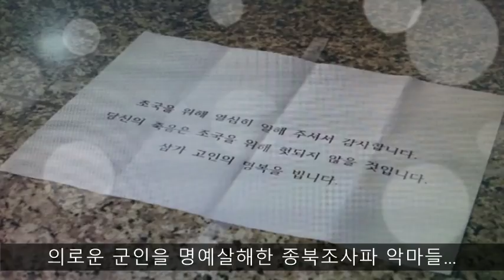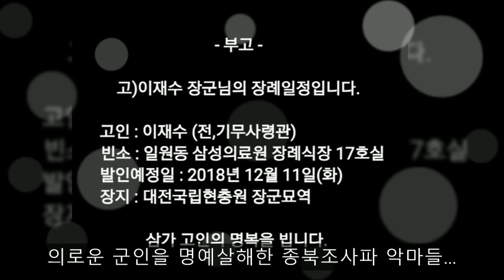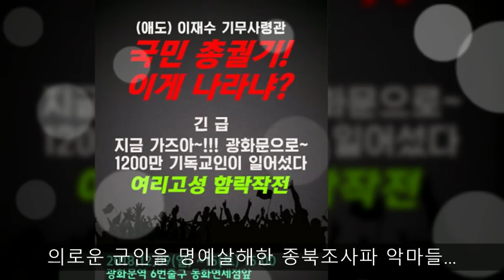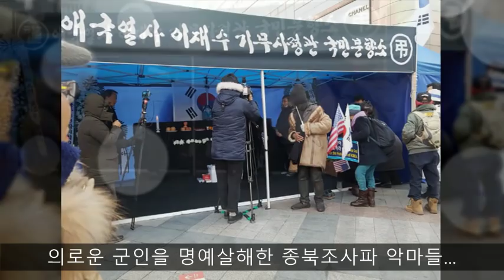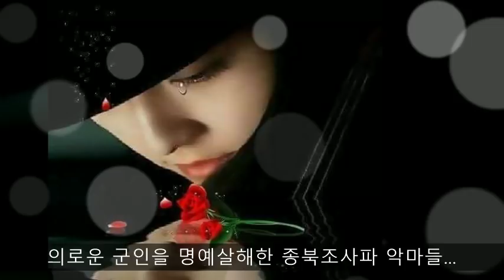이재수 기무사령관